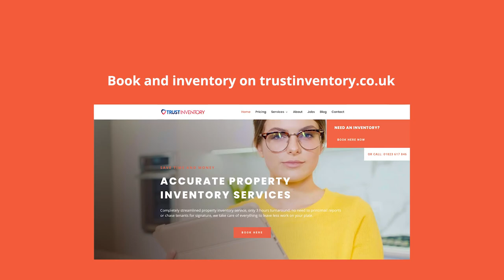Bristol property inventory check in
2 hours delivery on all our reports, super-fast whilst still comprehensive, accurate and consistent inventories to protect the property owner and the tenant's deposit.